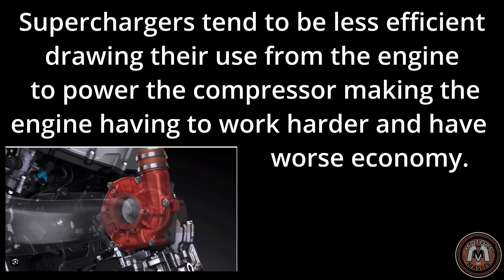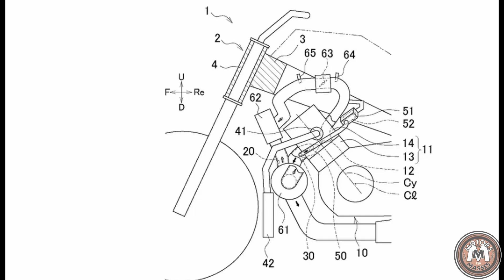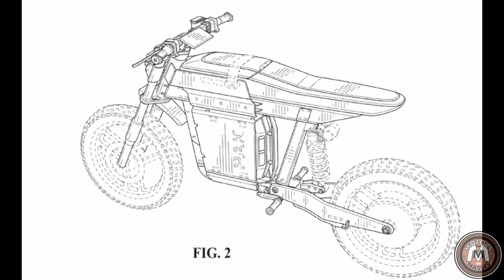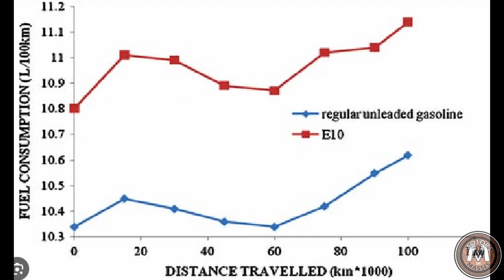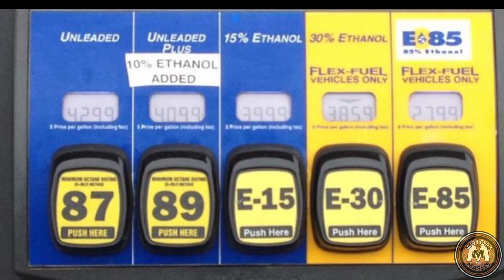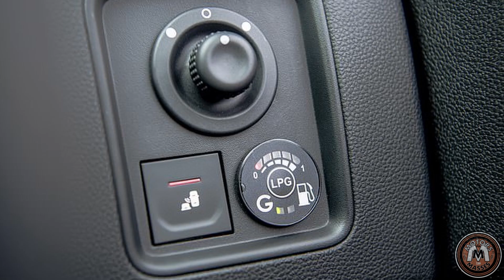2026 NEW tech Motorcycle E-turbo's, GM EV bike & E5 vs E10 vs E85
*DOH moment EDIT - Water being denser sink to the bottom, not goes to top of tank...
As the future of fuel and motorcycles are always a topic of discussion, is this new technology the way forward or is general combustion engine here to stay? Is E5 fuel going to stay or is E10, E15 and E85 the future? Let me know your thoughts?
Instgram:
motorsforthemasses